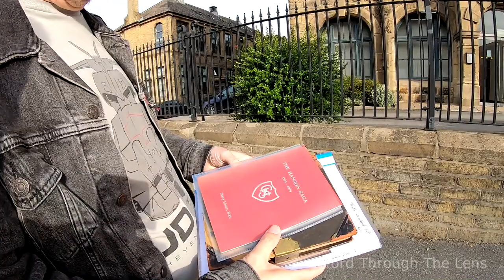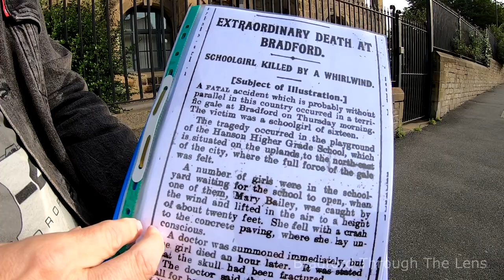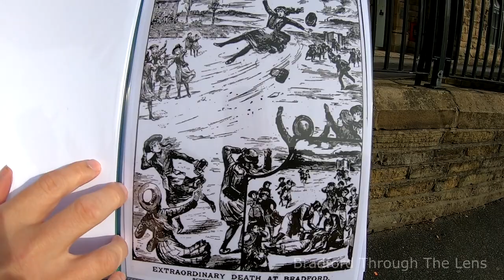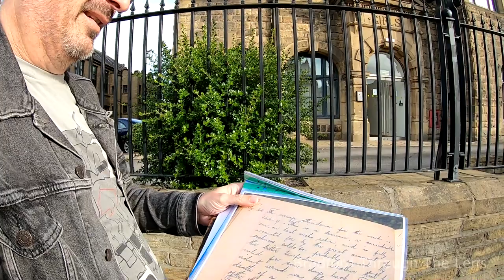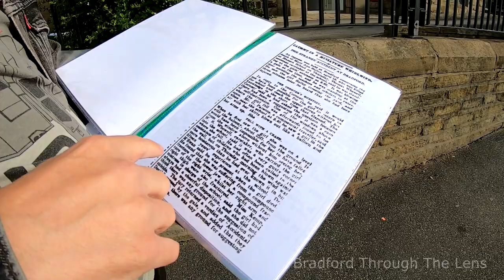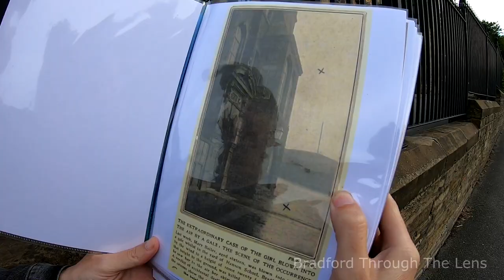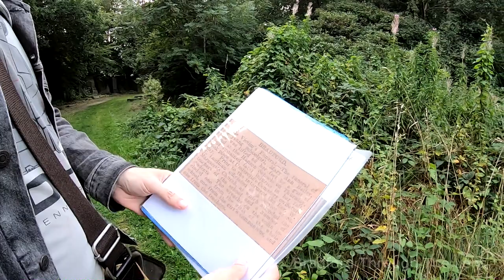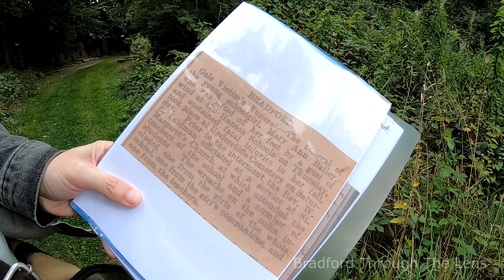FREAK OF NATURE that killed a young girl at Hanson School in 1911, Bradford.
In this instalment , we shall take you back to 23rd February 1911 where a freak accident occurred at Hanson Junior School , off Barkerend , Bradford.

Follow us on a journey where Andrew Bolt talks us through his usual style with illustrations - from start to finish.

Peace!